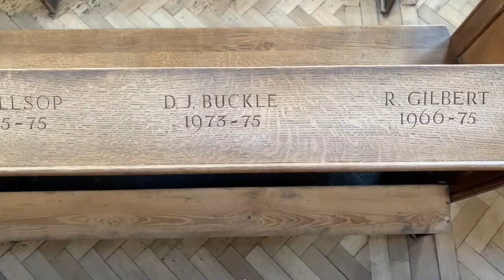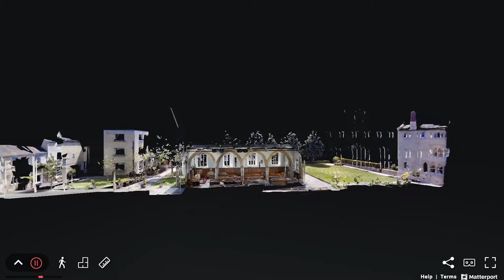Stamford School Chapel (Jerusalem)